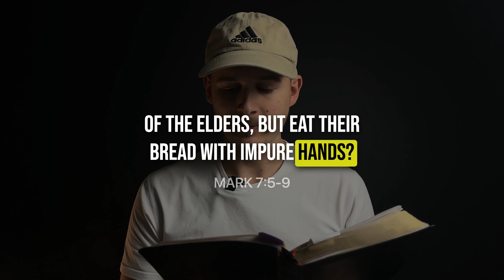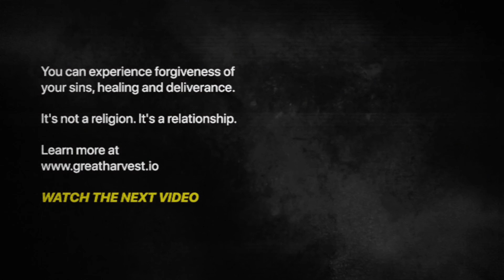Command vs. Tradition: Challenging the Status Quo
This new series will unpack the often-controversial relationship between God's commandments and human traditions within the church. I want to challenge the status quo in humility to God's Word, review our practices, and align them with the Word of God, ultimately seeking authentic worship in Spirit and truth that pleases our Father in Heaven.

00:00 Introduction
00:39 The Beauty and Danger of Traditions
01:11 The Clash
01:25 The Pharisees
02:13 The Challenge
02:33 The Goal
03:02 Conclusion

On this channel, we are looking to bring forth truths to the body of Christ that are found in the Word of God. Rather than following denominational views, traditions and opinions, we simply focus on our Lord Jesus Christ. He is the Truth, and that is who we follow as disciples.

// What is The Great Harvest? //

We believe that our Lord Jesus Christ is calling the body into a deeper relationship with Him. To forsake the things of the world and completely focus on Him. Jesus Christ is coming back for a bride without spot and wrinkles - He is calling His children to completely surrender and walk in obedience to Him in this end-time movement.

The days of lukewarm Christianity and performing religious duties are passing by and the Lord is calling us to surrender everything for the sake of Christ and have a love-sick devotion towards the Bridegroom.

True disciples of Christ will rise up with a focus on a Maranatha cry to speed up the return of our Lord. While the world is in despair, true disciples of Christ will rise up to preach the Gospel, heal the brokenhearted, proclaim freedom to the captives and heal the sick. Yes - darkness will increase, wickedness will be on the rise, but God is calling up His body to shine the light because the darkness will never overcome the Light.

Our goal is simple. We make disciples and Jesus Christ builds His Church.

Saints must be equipped, trained, and sent out into the harvest fields to prepare for the end of all things.

These disciples the Lord is sending out will change communities, cities and nations. As you receive the love of Jesus Christ through His Spirit, we want your heart to be transformed. This way you will lay down your life for Him and obey His commands.